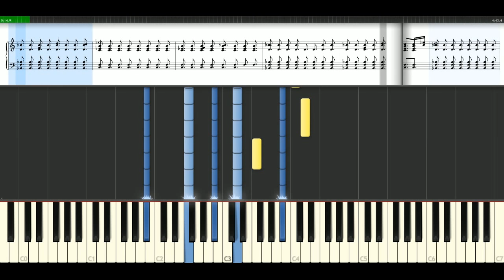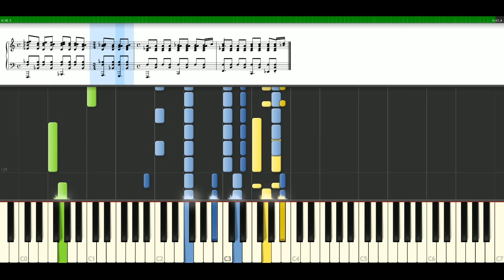ABBA - I Have A Dream [Piano Tutorial] Synthesia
How to play a song: ABBA - I Have A Dream